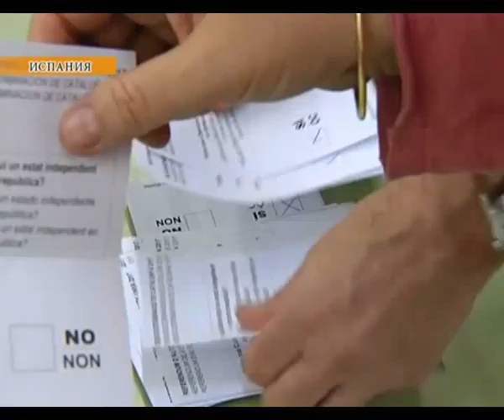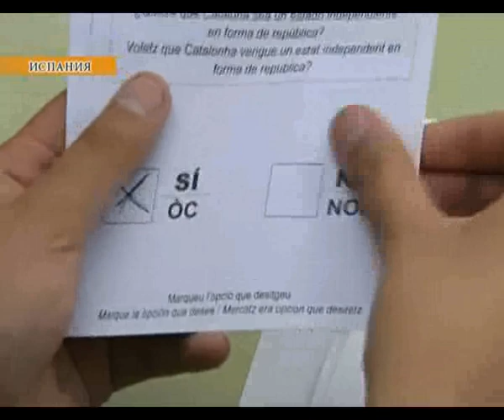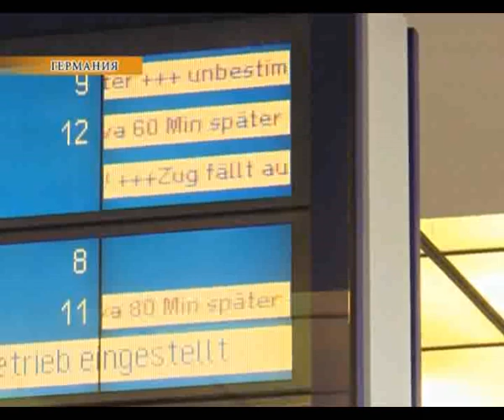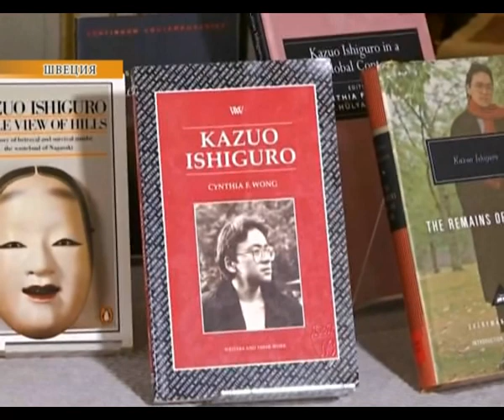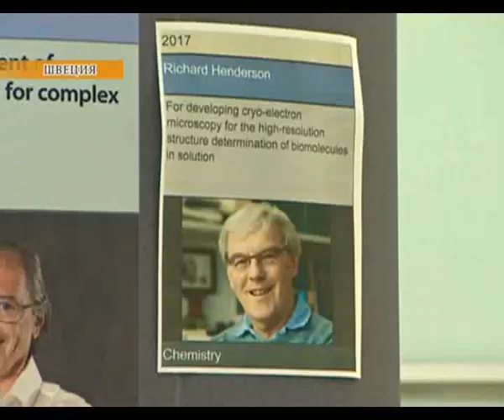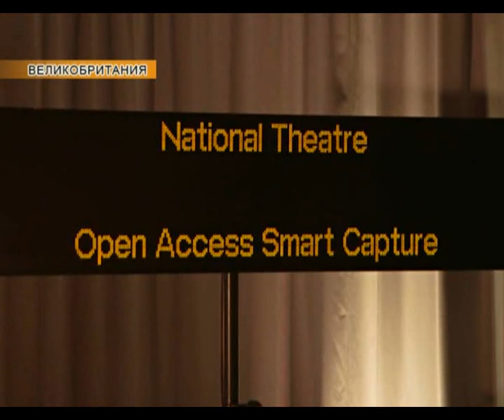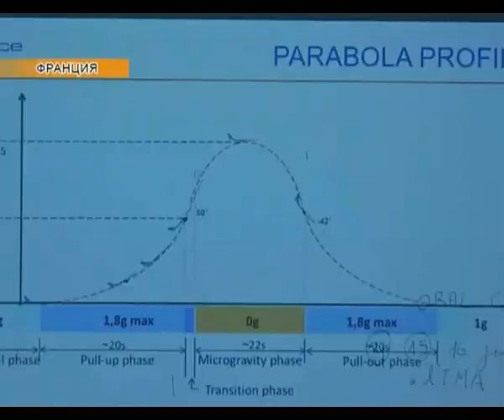Новости мира (09.10.2017)